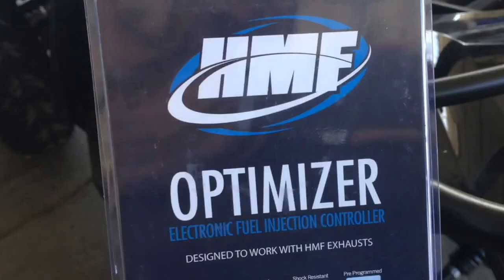Can am Renegade 850 Vs Hmf Optimizier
Istallazione e settario modulo aggiuntivo per la gestione della carburazione su Can am Renegade 850 X xc